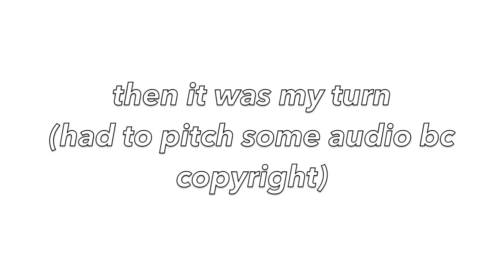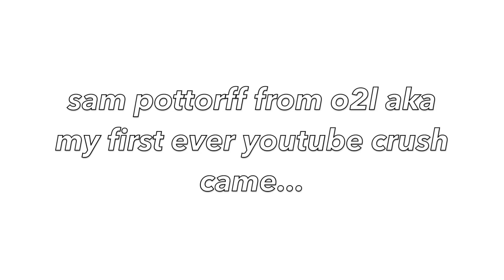my sister fangirling for 9 minutes (lights out tour vlog)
tiktok(s)- kayleesavannah_ & kayleesavannah02
age- 16
grade- 11th
filmed w- iphone 8